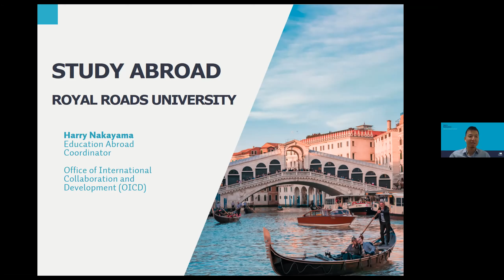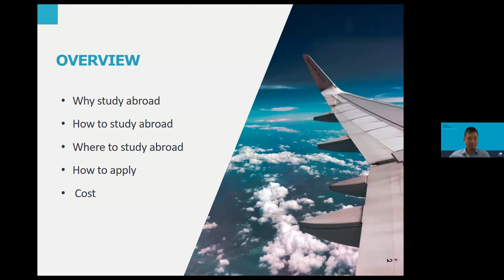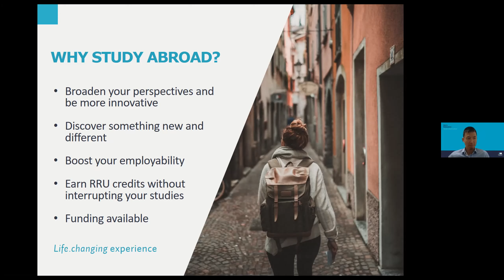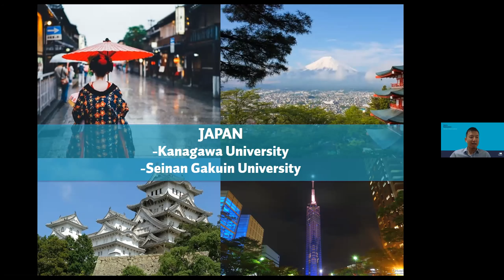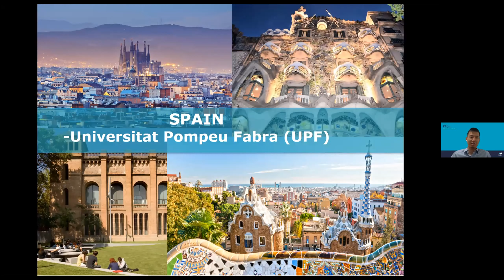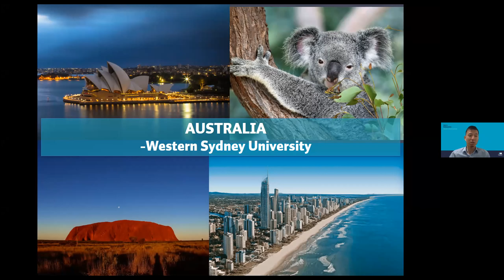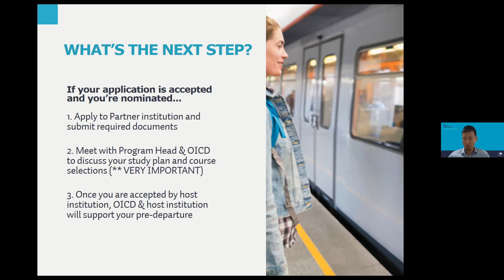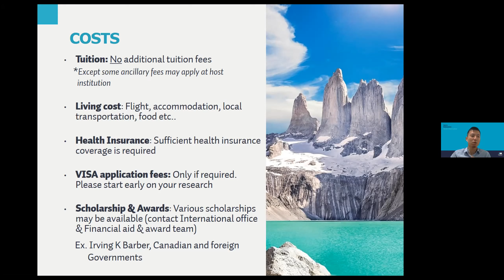Open House - Study Abroad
This session will cover basic information about study abroad: why, where, and how to study abroad. The first half of the session will be a presentation with Harry, Education Abroad Coordinator and the second half will of the session is a question and answer period.

If you have any questions about admissions, please contact an enrolment advisor.

Domestic Admissions:
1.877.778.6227 (toll-free in North America)

International Admissions:
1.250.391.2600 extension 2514